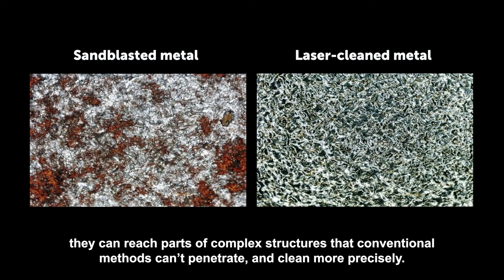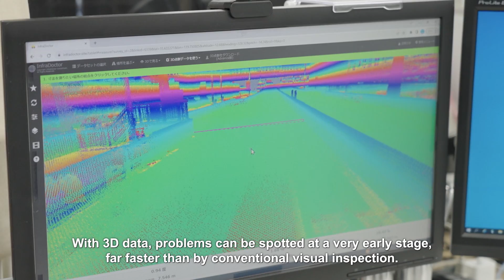Safeguarding Infrastructure with New Technology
The infrastructure that supports our lives, from roads to bridges and communication towers, is usually built to last 50 years, but rust can dramatically shorten this. New Japanese technology is revolutionizing rust removal with extremely powerful, rotating lasers that are far more effective at erasing rust. Locating infrastructure anomalies is now made easier by new technology that includes vehicle-mounted three-way video cameras to allow remote checking of highway structures and a laser that emits 2 million pulses per second to record 3D data for analyzing road conditions in extreme detail.